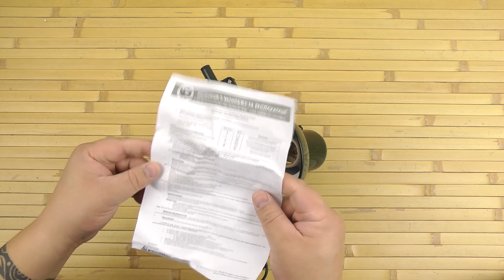Распаковка Brille MTL-23A 25-044